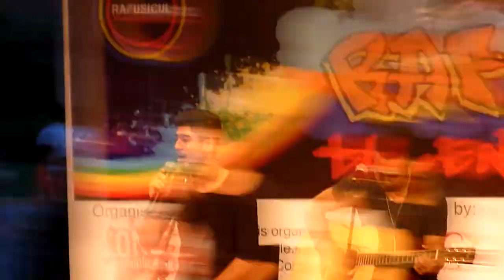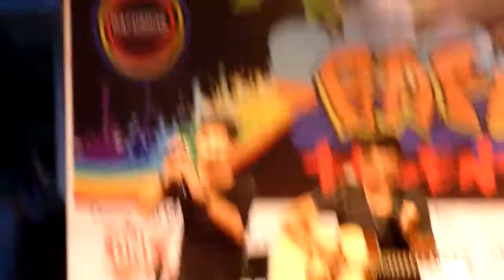More Than This - Harrisbaba & Sufie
Didnt catch their first part of their performance as i came alittle late.First part were abit shaky as i rush in for the seats.Nevertheless,great performance yeah!